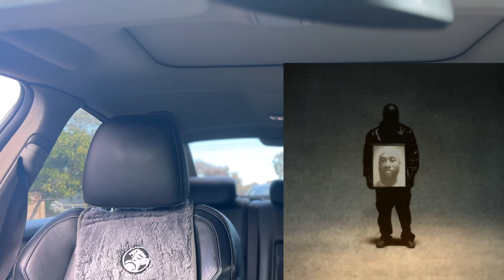KANYE WEST & TY DOLLA SIGN - VULTURES 2 ALBUM REACTION/REVIEW (UNCUT)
Kanye West & Ty Dolla Sign Vultures 2 Reaction! These two are back with a 2nd Vultures project. The first project was decent but nothing special so I didn't have the highest of expectations when coming into this album. Let me know what your favourite track from the project is down below!

TIMESTAMPS:

Intro: (0:00)
SLIDE: (0:31)
TIME MOVING SLOW: (5:28)
FIELD TRIP: (9:23)
FRIED: (14:24)
ISABELLA: (19:26)
PROMOTION: (19:48)
HUSBAND: (23:22)
LIFESTYLE: (26:53)
FOREVER: (33:24)
BOMB: (35:19)
RIVER: (39:08)
530: (44:55)
DEAD: (51:19)
FOREVER ROLLING: (57:29)
SKY CITY: (01:02:21)
MY SOUL: (01:07:24)
Album Rating & Final Thoughts: (01:12:19)

Want your music to be featured on the channel?! If so, I’ll be doing promo snippets at the beginning of my videos.